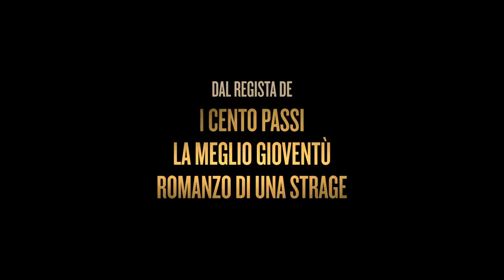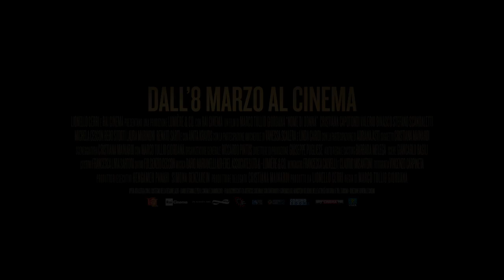Nome di donna - Trailer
Nina Martini è una giovane donna che cerca lavoro e fortuna in Brianza, dove si trasferisce con la sua bambina. In prova presso una residenza per anziani, il suo zelo le vale un'assunzione e una vita finalmente più serena. Ma la quiete ritrovata è interrotta dalle avance (sessuali) e l'abuso di potere del direttore della struttura.